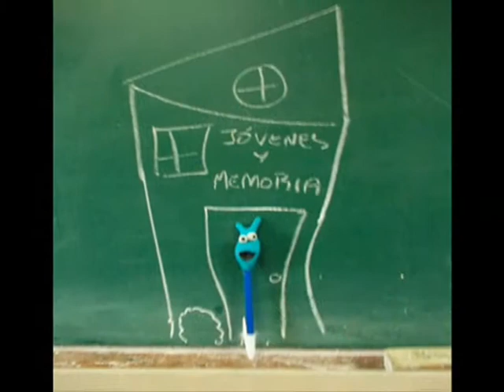Nota Armado de juegos JyM con cortina 2011 0001